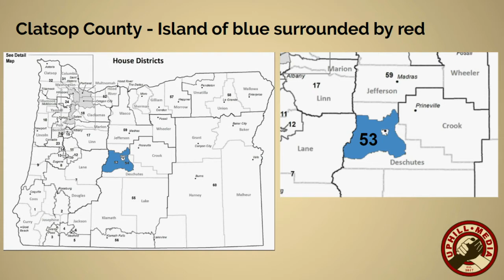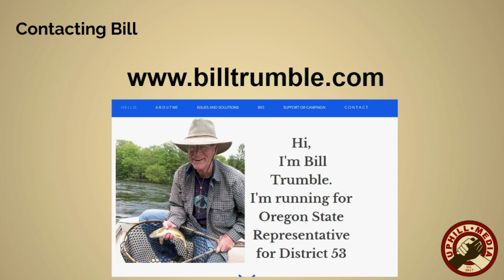Bill Trumble - Candidate House District 53 (Oregon)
Bill Trumble, canduidate for hosue district 53 in Oregon discusses his campaign and why he's running.

Bill Trumble, Candidate for House District 53 (Eastern Oregon, including the city of Redmond)